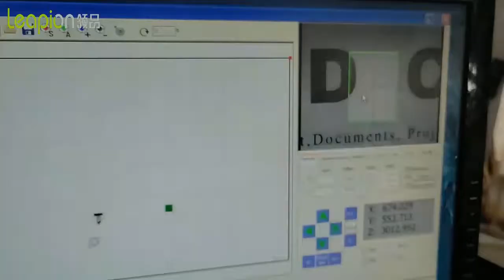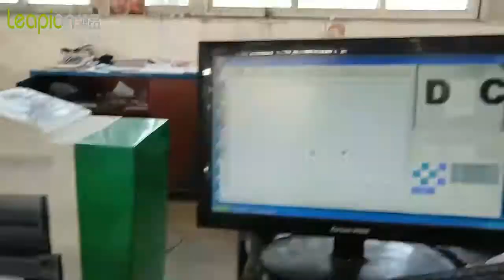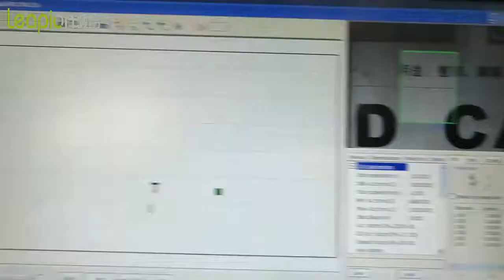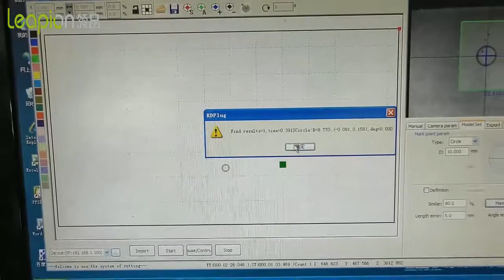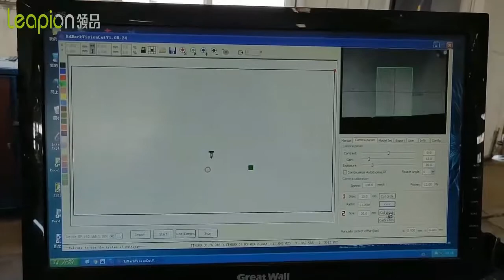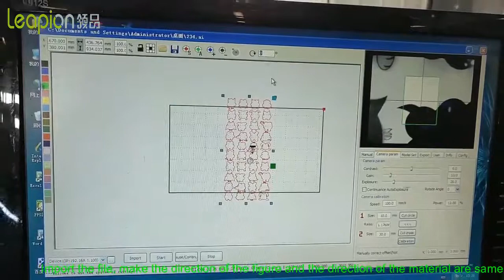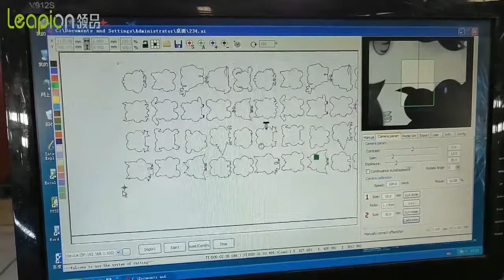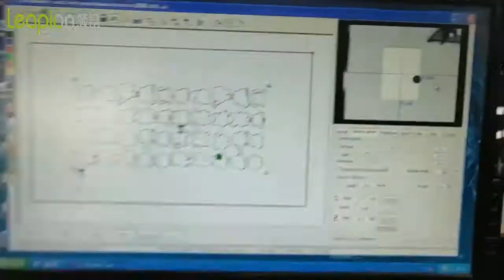how to use CCD camera